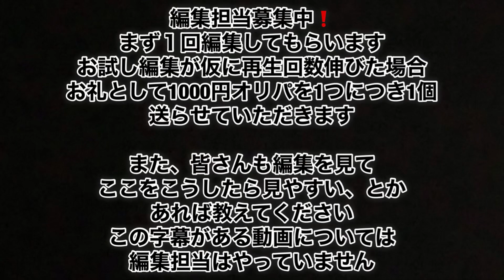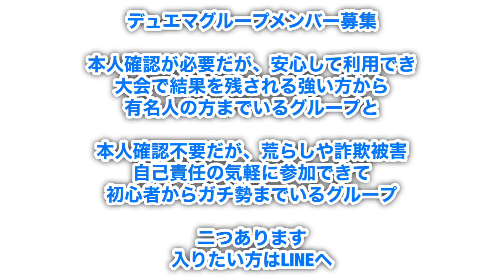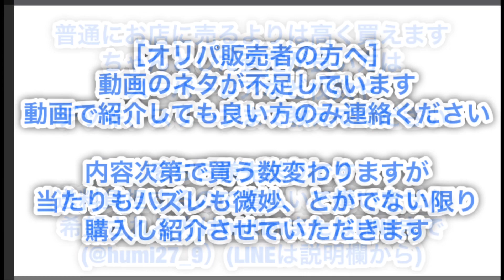モルネクプロモプレゼント企画は！？【1万円×3】magiにあった高額くじに挑戦！ゆるふわショップ様 デュエルマスターズ デュエマ オリパ くじ 開封動画